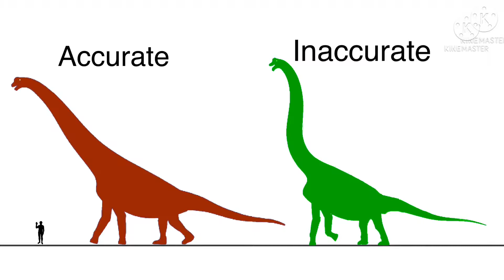Brachiosaurus Comparison ( Designs )